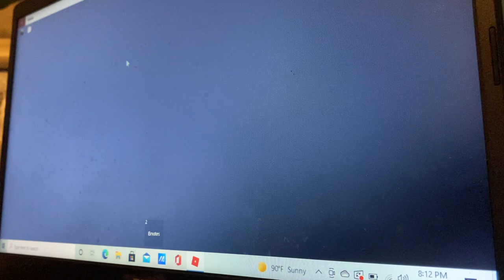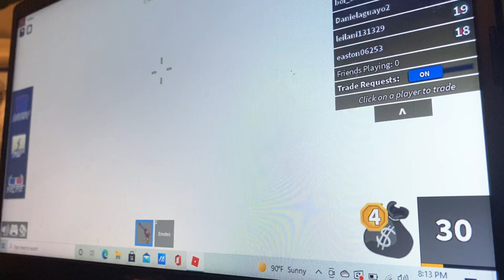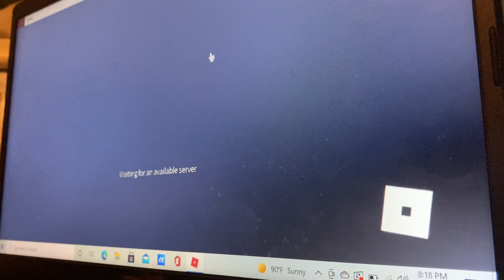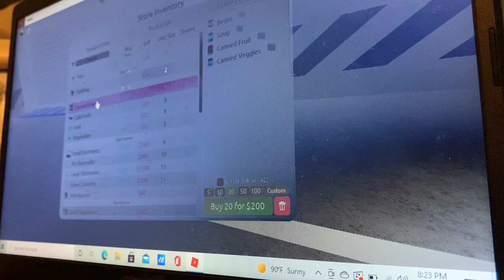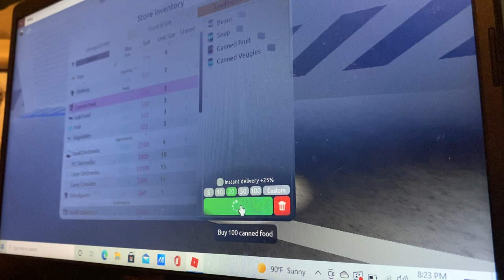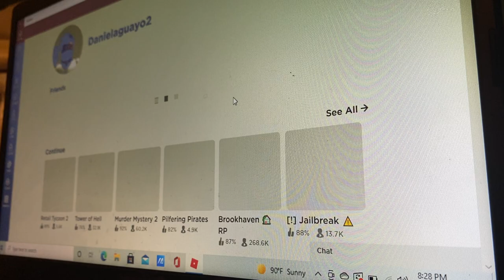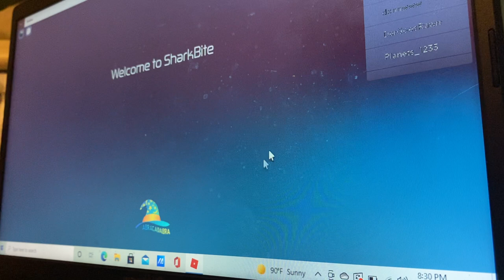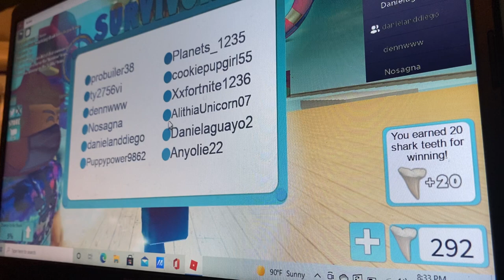Roblox With DDTV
DDTV playing Roblox